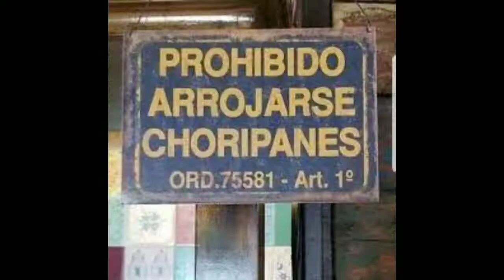This is Chile🇨🇱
este video se basa en otro que hice, ya que, sentí que el anterior era más de lo mismo que los videos que tengo y quise poner más cosas chistosas de Chile y asi completar más el video.